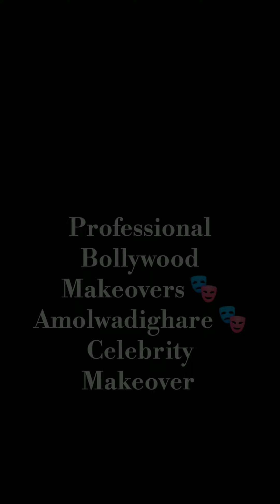amolbollywoodmakeups actor ravijhankal makeuptutorial eyemakeup makeup naachbaijunaach films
Makeup By - Amol Wadighare
Makeup assistant - Nityanand pednekar
makeup assistant - Rohit pal
Hairstyles -  Suvarna Chauhan
film name - nach bhejo nach
director by Lal Vijay Sachdev

hii all Amol Bollywood makeup start
 professional Bollywood Makeovers apko actor Ravi jhankar ka makeup kis tarah kiya hai o mai ye aapko ye video mein  jo Male se female banaye hai o bhi actors ka makeup aapko next video mein bataunga yah film ka naam hai naat bhejo nach is film mein actors Dinesh Lal Yadav Ravi ja kar khushbu Sharma aur sare baki kalakar hai to please aap mere channel ko like share and Subscribe YouTube Channel Karen aur Bhi video main upload karunga to please watching now thank you All My Friends